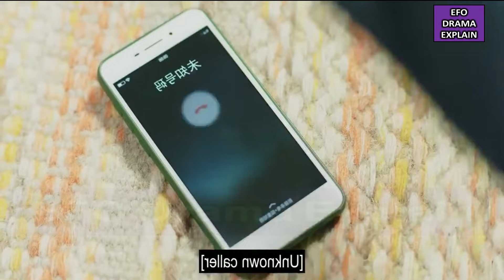Handsome Student 💞 Pretty Coach | Ep 26 | Falling Into You (2022) Chinese Drama Explain In Hindi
In this video, I will give an Hindi explanation of “Falling Into You (2022)” (Episode 26) which is a Chinese Drama, Romance, Sports, Web Series Drama.

lots of  ❤️